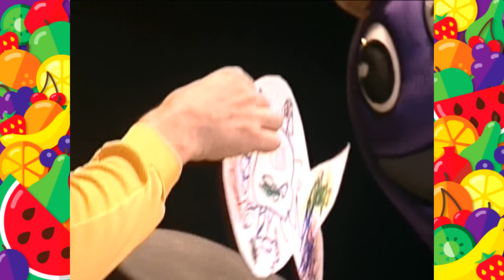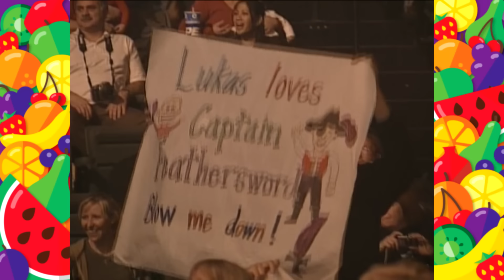The Wiggles Live in Concert 🎤 2007 Washington USA 🌈 Nursery Rhymes and Songs for Kids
We've dug deep into the Wiggly Archives to unearth a never-before-seen concert video from the 'Racing To The Rainbow' live concert tour from 2007 in Washington, USA! Sing, play and dance along to some of your favourite OG Wiggles songs and welcome to the second-ever yellow Wiggle, Sam!

Jump to one of your favourite OG Wiggles songs below:
0:00 - Toot Toot, Chugga Chugga, Big Red Car
3:34 - Hello, We're The Wiggles
4:44 - Rock-a-Bye Your Bear
6:35 - Joanie Works With One Hammer
8:22 - Stop at the Lights
10:18 - Incy Wincy Spider
11:39 - Here Comes A Bear
15:12 - Ring-A-Ding-A-Ding Dong
17:28 - Everybody Dance!
20:10 - Ooh It's Captain Feathersword!
24:16 - Romp Bomp A Stomp
25:43 - Dance the Ooby Doo (With Dorothy The Dinosaur)
28:54 - Move Your Arms Like Henry
32:55 - Play Your Guitar With Murray
35:12 - Music Box Dancer
37:27 - Can You (Point Your Fingers and Do The Twist?)
40:18 - Teddy Bears Big Day Out
42:50 - Fruit Salad
46:34 - Twinkle Twinkle, Little Star
49:03 - Shake Your Hips With Wags The Dog
51:24 - Captain Feathersword Fell Asleep On His Pirate Ship (Quack Quack)
53:40 - Hot Potato
55:45 - Wiggles Go-Go Medley